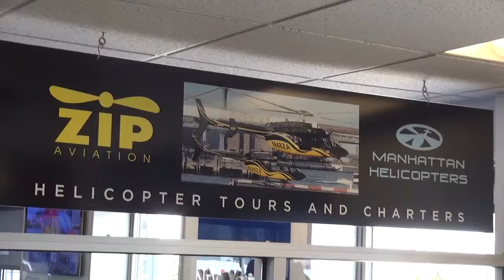04 16 15 8 HALL MH